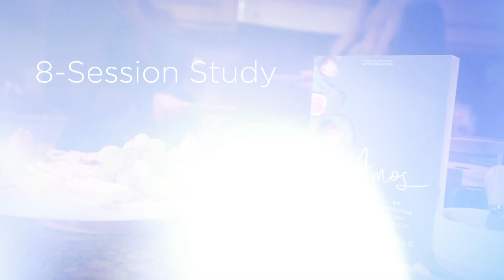Amos: An Invitation to the Good Life Bible Study by Jennifer Rothschild – Trailer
Trailer for Lifeway Bible Study “Amos: An Invitation to the Good Life” by Jennifer Rothschild.

Amos is often called a prophet of doom! Through his pronouncements of judgment, we can see what happens when we don’t live the God life. Yet, within each bleak condemnation, is a tacit invitation to seek God so we can live the good life. Amos is promoting the God life, and the God life is the good life!

Through this 8-session study of the book of Amos, you’re invited to “seek God and live” (Amos 5:4). You’ll learn how God’s sovereign care prompts us to care for others as you live assured, faithful, chosen, humble, justly, prayerful, and hopeful.

So, join me as we unearth the gems hidden within one of the most overlooked books in the Bible.